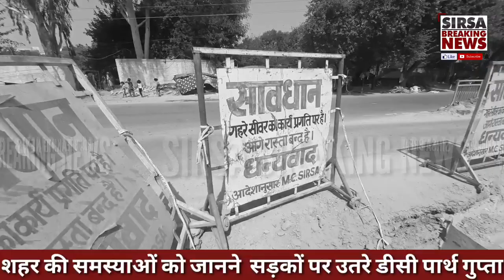शहर की तस्वीर देखने सड़को पर उतरे डी सी,बदहाली देख नाखुश नजर आए। अधिकारियों को दे दिया अल्टीमेटम।